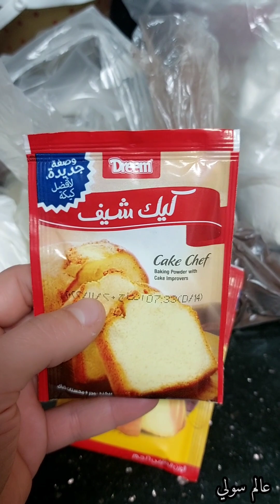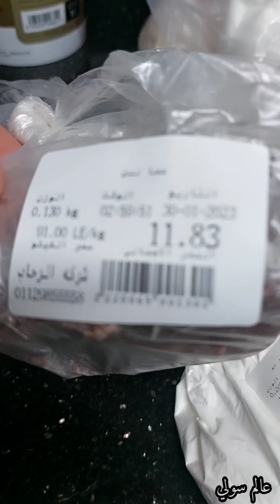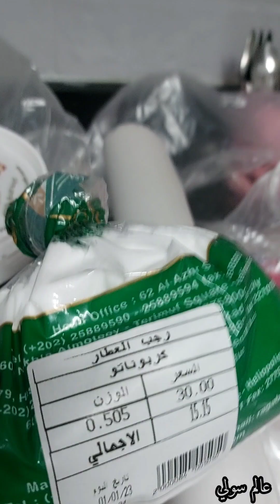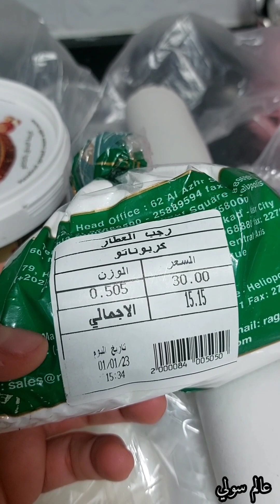مشترياتي بالاسعار الجديده لخامات الحلويات والعطار 🫣